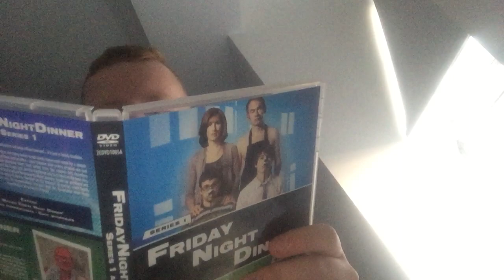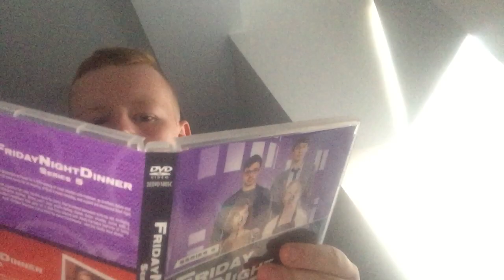Friday night dinner Dvd box set unboxing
I got this dvd from hmv in colchester